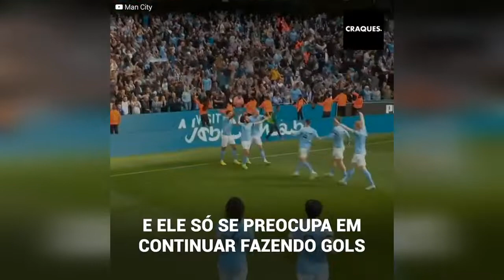A petição que pretendia expulsar Haaland da Premier League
Erling Haaland não para de marcar em cada campo que joga com o Manchester City. No entanto, embora os fãs dos “os cidadãos” estejam encantados, nem todos os torcedores da Inglaterra gostam de seus recordes. Incrivelmente mais de 2 milhões de pessoas assinaram uma petição exigindo que fosse deportado da Premier League. O motivo? Consideram que o Norueguês é um robô da vida real.